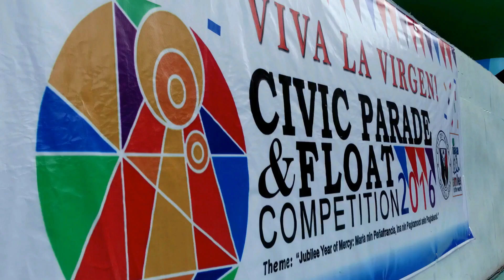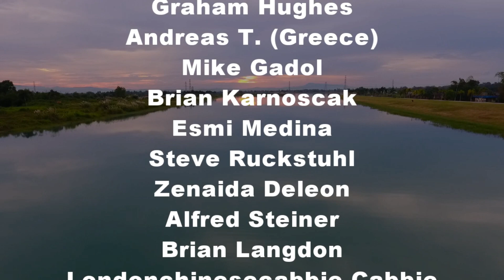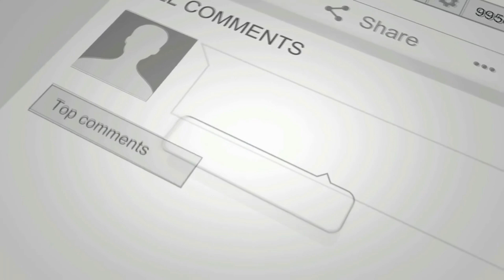Angelica Paradise Beach & Resort Your Summer Destination Philippines